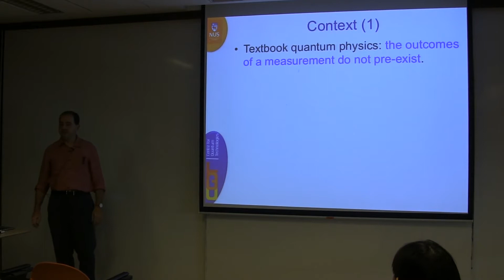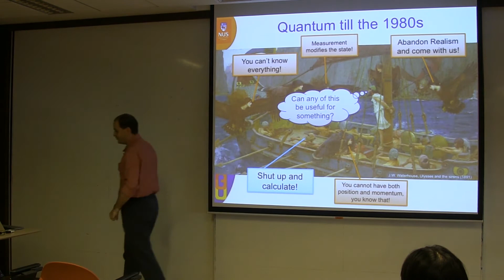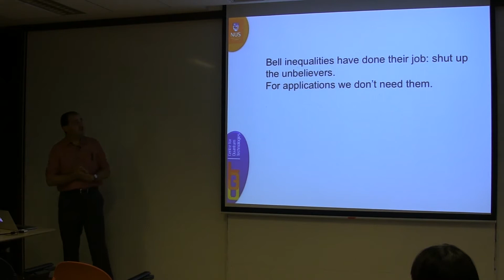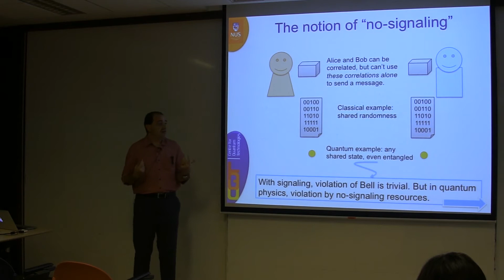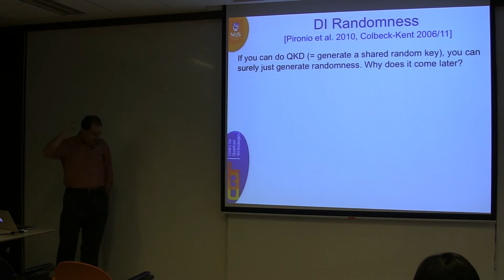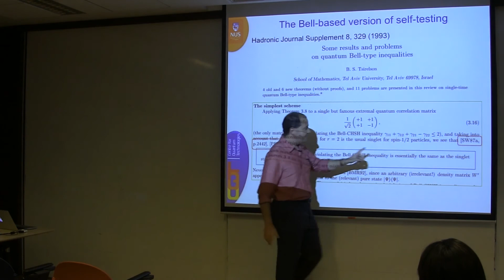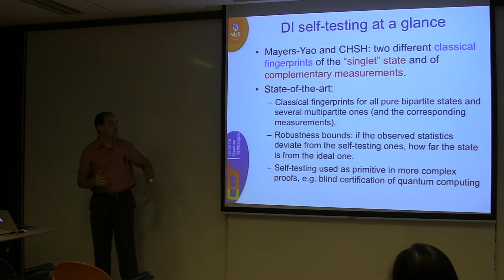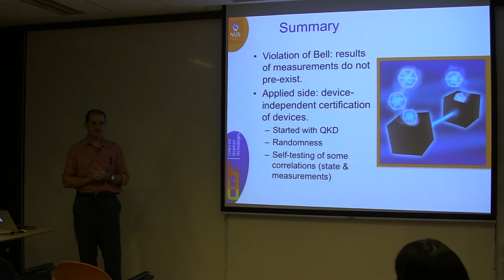COLLOQUIUM: The Applied Side of Bell Nonlocality (Apr 2017)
Speaker: Valerio Scarani, CQT, NUS

Abstract:
Since its formulation in 1964, Bell's theorem has been classified under "foundations of physics". Ekert's 1991 attempt to relate it to an applied task, quantum cryptography, was quenched by an approach that relied on a different basis and was allegedly equivalent. Ekert's intuition was finally vindicated with the discovery of "device-independent certification" of quantum devices. In this colloquium, I shall revisit the tortuous history of that discovery and mention some of the subsequent results.

N. Brunner et al., Rev. Mod. Phys. 86, 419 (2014)
S. Pironio et al., New J. Phys. 18, 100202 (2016)